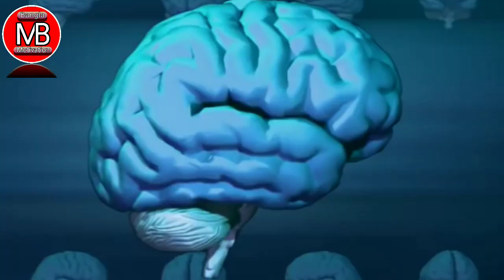নিজের মূল্য কে কখনো নষ্ট করবেন না।heart touching bangla powerful motivation by Ab Barik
This is a powerful bangla motivational speech video will you inspire you to succeed in life so watch this video till the end for more energy.